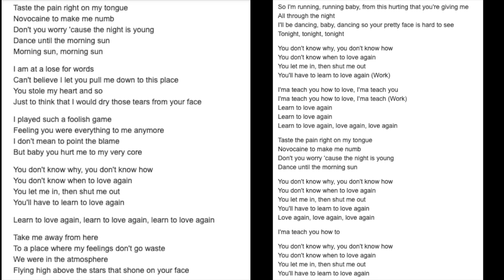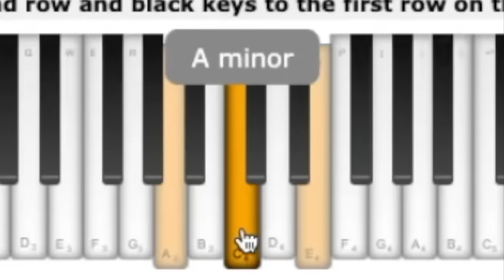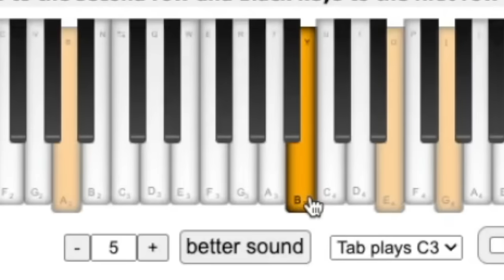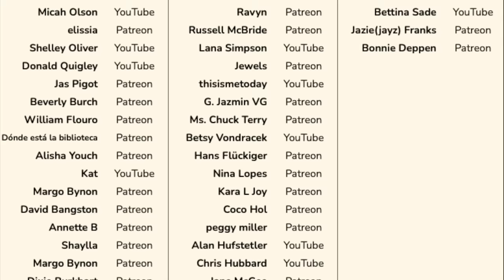Classical Musician's Reaction & Analysis: LOVE AGAIN by PENTATONIX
Sir Hairless reacts to Pentatonix's "Love Again"

0:00 Preview
0:23 Intro
1:27 Reaction
15:35 Final thoughts

Special thanks to: Wadebowen Fan, Mary Hampton, *anon*, Anne-Marie Smith, Micah Olson, elissia, Shelley Oliver, Donald Quigley, Jas Pigot, Beverly Burch, William Flouro, Dónde está la biblioteca, Alisha Youch,Kat, Margo Bynon, David Bangston, Annette B, Shaylla, Margo Bynon, Dixie Burkhart, HDrider211, TC, Rochelle Fisher, Laurie Reinertsen, Żaneta Kot-Skindel, Annika Ramhqvist, Anita Gupta, Ravyn, Russell McBride, Lana Simpson, Jewels, thisismetoday, G. Jazmin VG, Ms. Chuck Terry, Betsy Vondracek, Hans Flückiger, Nina Lopes, Kara L Joy, Coco Hol, peggy miller, Alan Hufstetler, Chris Hubbard, Jane McGee, April G, Christopher Davis, Hitomi Ochiai, Dale & Carol Timberlake, Kat, Lisa Sharp, Emily D Civiletta, EmC, Becca Davis, Bettina Sade, Jazie(jayz) Franks, Bonnie Deppen